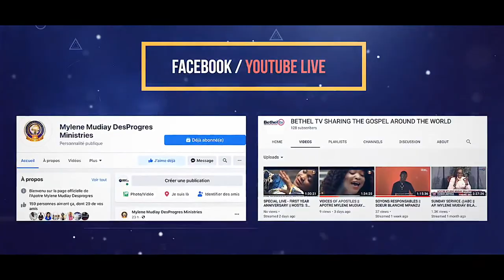DAY 22 - LES RECLAMATIONS